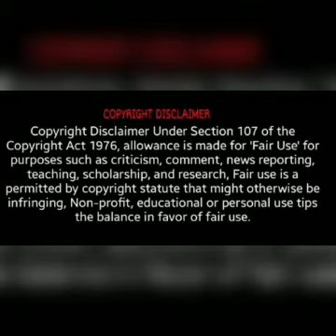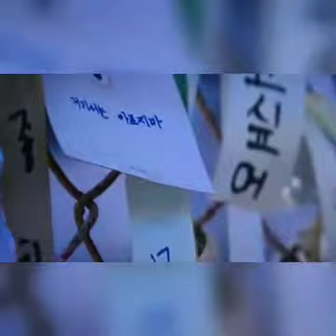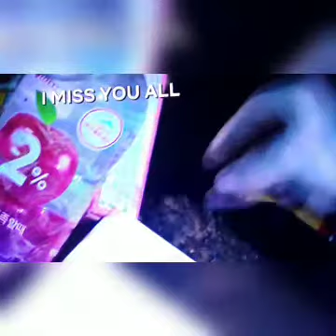All of us are deadKorean webseriesepisode 12 full explanationinTamil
All Of US Is Dead Episode 12#NHUPDATE
Tamil review

Hi Everyone, this is our channel we are here to explain world class movies and dramas in our own native language with good explanation from the materials actually what we have and we are putting our efforts   to make this so we also know how much efforts taken for the completion of this movies and dramas we don't violate your movies hopefully we are promoting your movies or drama with our explanation in good way.

Our main intention is to educate and entertain the viewers. However if any owner of the content clip wants us to remove our video we have no problem for removing it. We will remove it as soon as possible.

We have invested lot of time and effort for making this video and raise to our channel. So please ask us to remove your movie clips before giving strike or claim